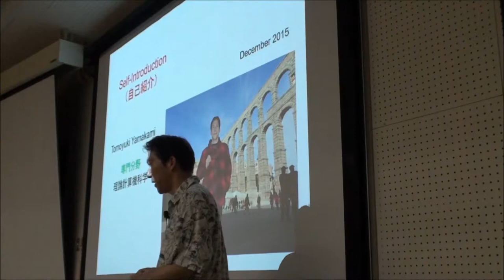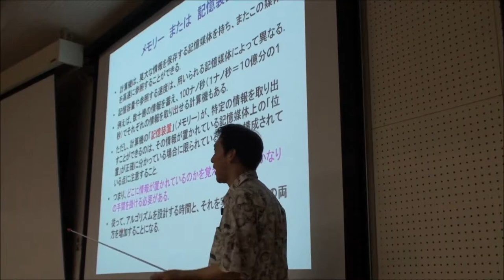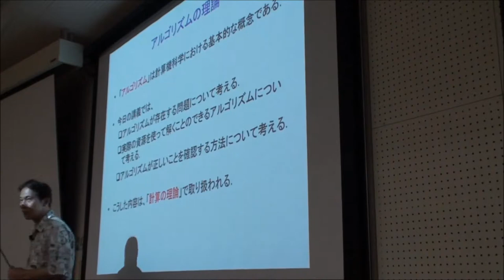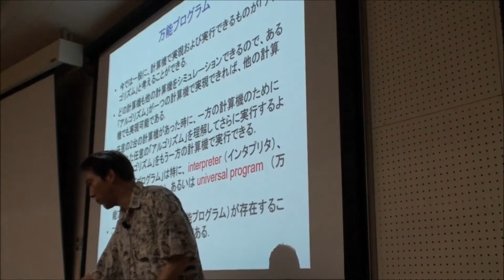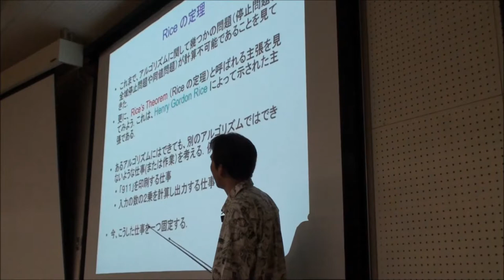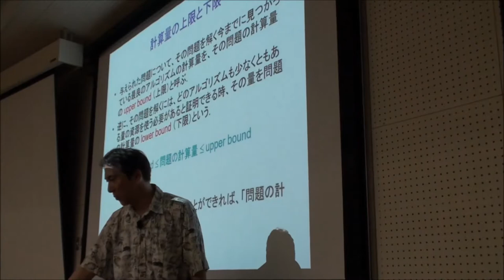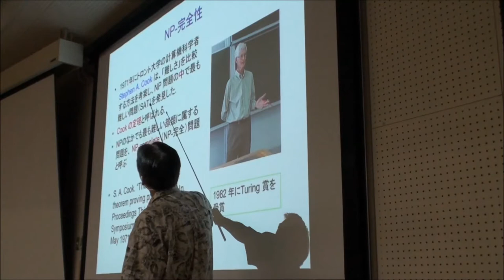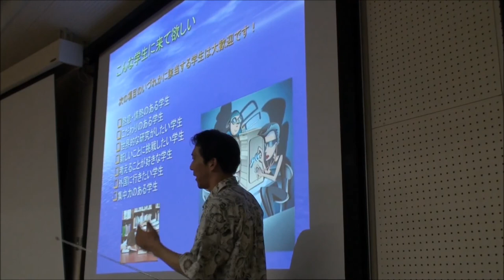計算量理論の入門編 2016 Introduction to Computational Complexity Theory - Freshman Seminar Lecture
このビデオは2016年7月7日に開講された、電気電子情報工学科の新入生のための入門セミナーの１回分の講義で、Dr. Tomoyuki Yamakami による「計算量理論概論」です。

計算量理論は理論計算機科学の１分野で、計算の複雑さの理論とも呼ばれ、アルゴリズムなどによる計算の本質を探究する学問です。

計算量理論に興味がある方は大学院講義の「計算量理論」を視聴ください。